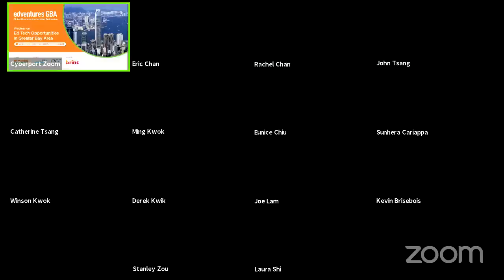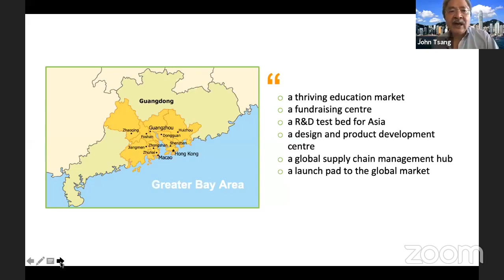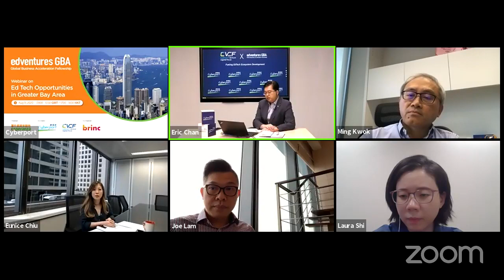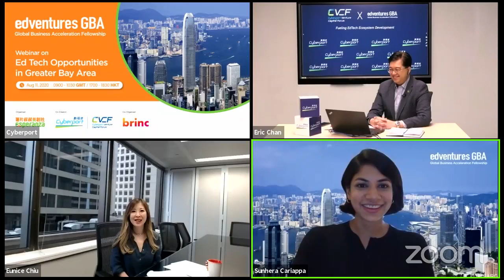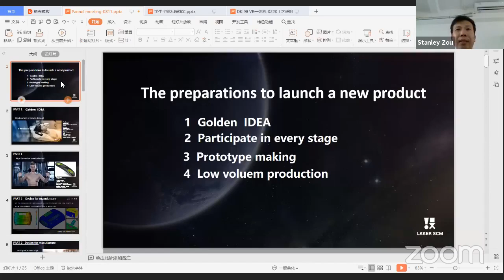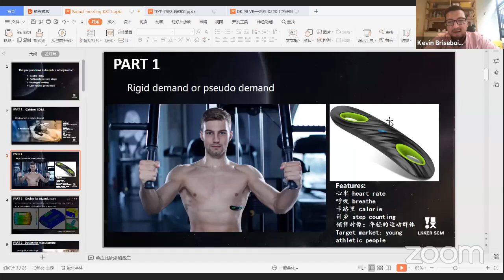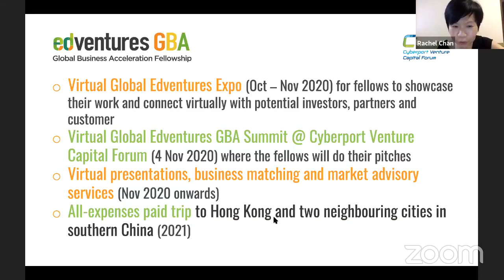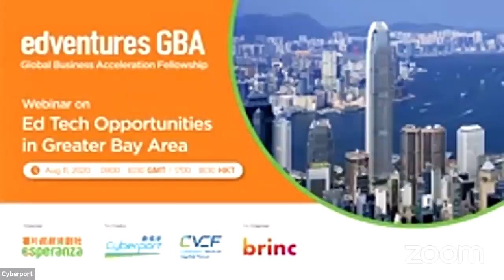【數碼港創業投資論壇2020網上研討會系列：抓緊教育科技大灣區機遇】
本屆「數碼港創業投資論壇」(CVCF 2020) 其中一個焦點活動「教育科技企業全球拓展計劃 」上週舉行了一場網絡硏討會。這個由 數碼港 與 薯片叔叔共創社 合作的拓展計劃旨在積極引領各界探索#教育科技 的創新機遇。

硏討會首節小組討論由數碼港公眾使命總監陳思源先生擔任主持，邀得企業、投資、法律和諮詢領域的專家，與大家探討於大灣區發展教育科技的機遇，包括行業環境、進入市場相關要點、政策、資金和全球營銷平台國際市場推廣平台等精彩內容。

另外，有興趣參加「教育科技企業全球拓展計劃」的朋友，緊記在下週一（24 日）截止日期前登記，入圍者更有機會於十一月舉行的CVCF 2020 向評審小組及投資者展示創新方案，為進軍環球市場做好準備！詳情：

【CVCF2020 Webinar Series: Capturing EdTech Opportunities in Greater Bay Area】

EdVentures Global Business Acceleration Fellowship, a spotlight of this year’s Cyberport Venture Capital Forum (CVCF) staged a webinar last week for ventures interested in EdTech opportunities in the Greater Bay Area.

In a panel moderated by Cyberport’s Chief Public Mission Officer Eric Chan, leaders from enterprise, investment, legal and consultancy fields shared great insights on EdTech’s industry environment, market entry, policy, funding and global marketing platform in the Greater Bay Area.

Final call for joining the EdVentures Global Business Acceleration Fellowship - application closes on 24 Aug (Mon).  Shortlisted fellows will join the final pitching at CVCF 2020.